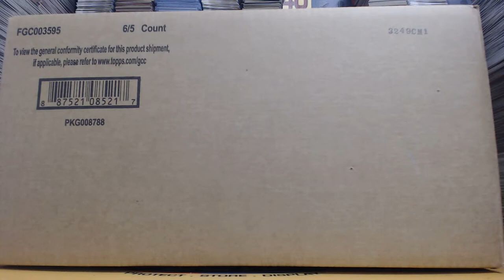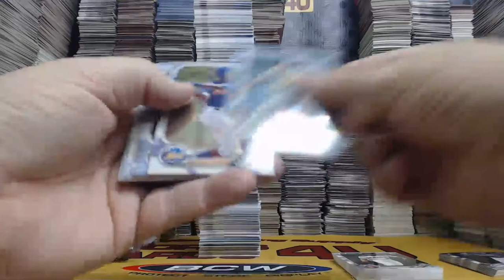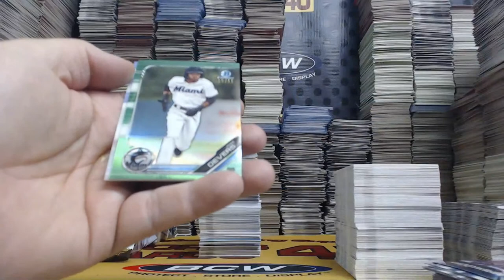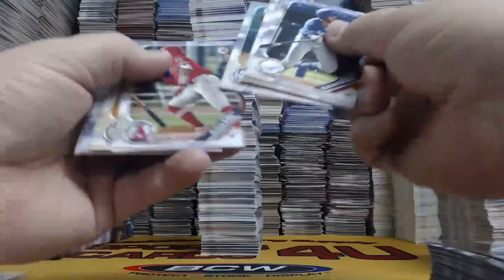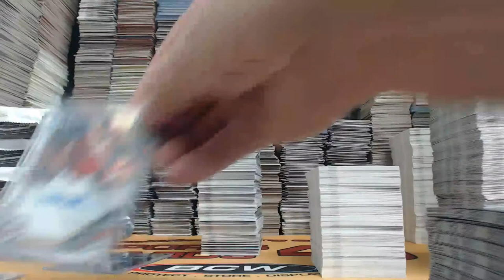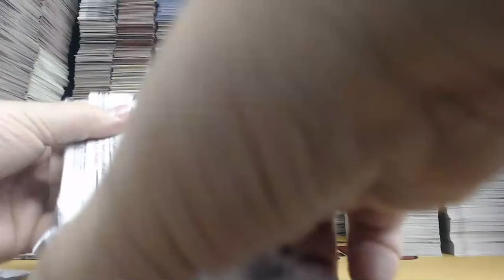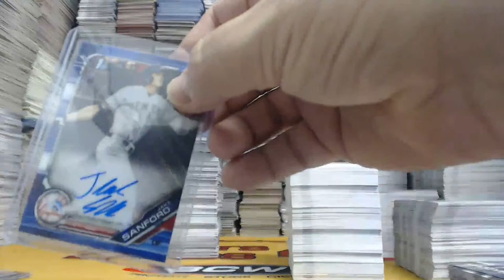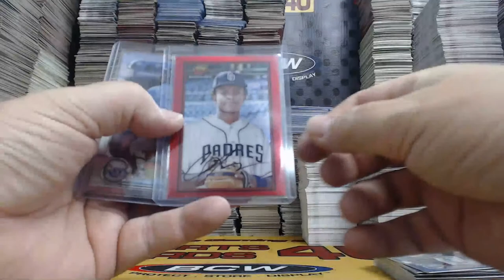2019 Bowman Draft Super Jumbo Baseball 3Box Half Case Team Break #9 (Ended 12/20, Breaking 12/21/19)